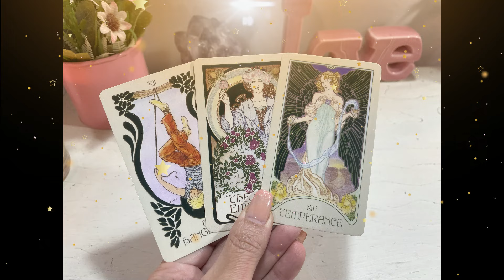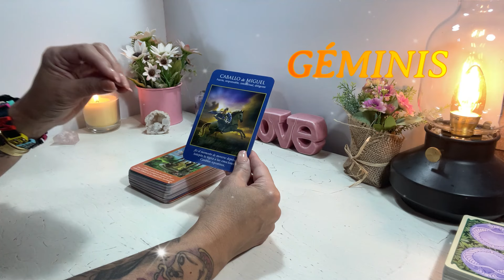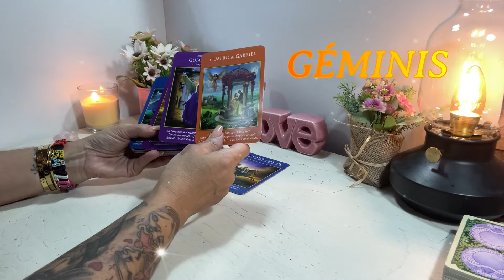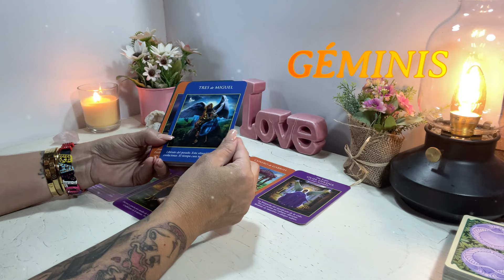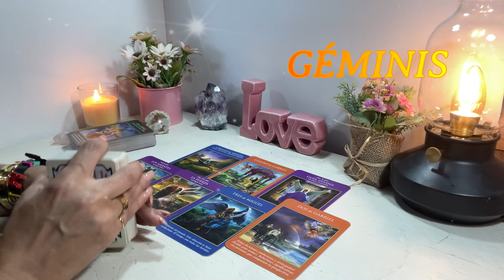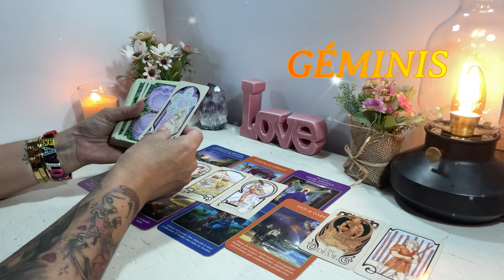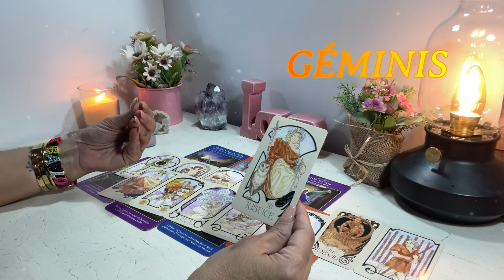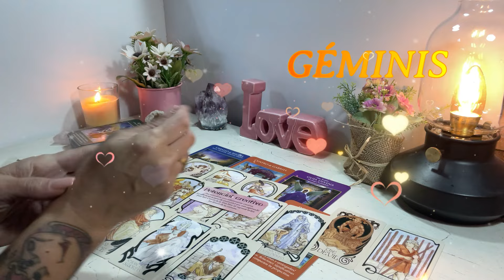𝙂𝙀́𝙈𝙄𝙉𝙄𝙎 ♊𝙈𝙐𝙔 𝙀𝙉𝘼𝙈𝙊𝙍𝘼𝘿𝘼 𝙀𝙎𝙏𝘼 𝙋𝙀𝙍𝙎𝙊𝙉𝘼 𝘿𝙀 𝙏𝙄 ‼️𝙊𝘽𝙎𝙀𝙎𝙄𝙊𝙉𝘼𝘿@ 𝘾𝙊𝙉𝙏𝙄𝙂𝙊‼️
- CONEXIONES ESPECIALES 👉💑
- TIRADAS ATEMPORALES👉⏳⌛
- NO REALIZO TIRADAS PERSONALES 👉❌🚫
-CUIDADO CON LOS PERFILES FALSOS 👉🗣️🚫
- Ningún oráculo sustituye la ayuda de un profesional
- Recuerda que eres el responsable e tu vida